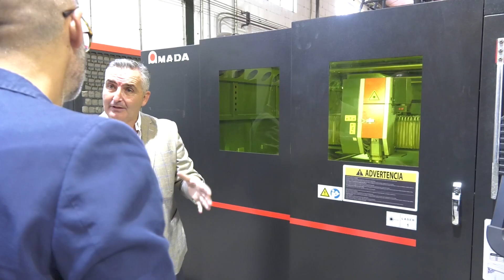EL SECRETARIO GENERAL DEL PP DE ANDALUCÍA, ANTONIO REPULLO, VISITA LA EMPRESA SIMA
Antonio Repullo visitó la fábrica en compañía del alcalde de Albolote, Salustiano Ureña, del presidente de la Diputación, Francisco Rodríguez, varios concejales del equipo de gobierno y el gerente, Javier García.